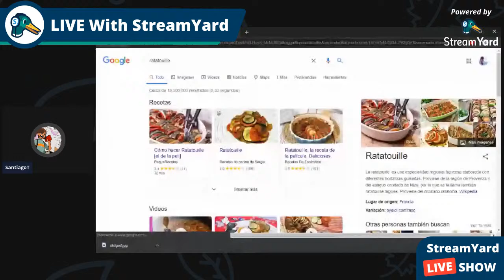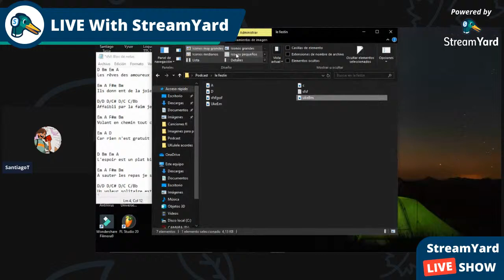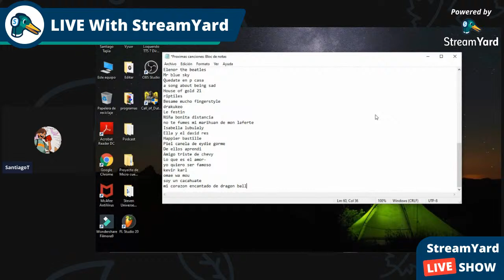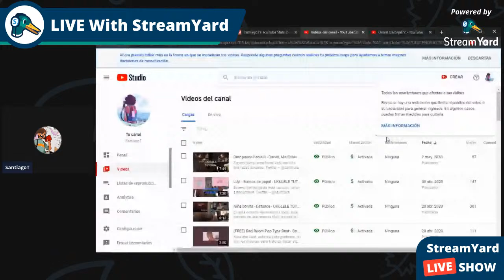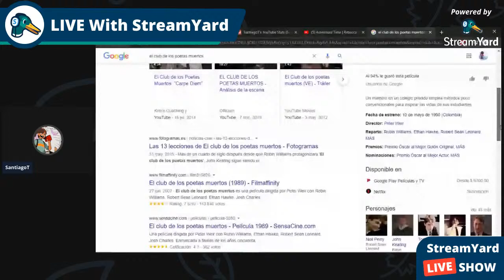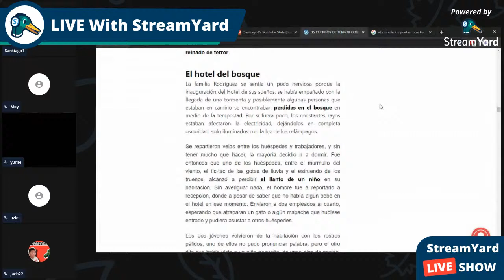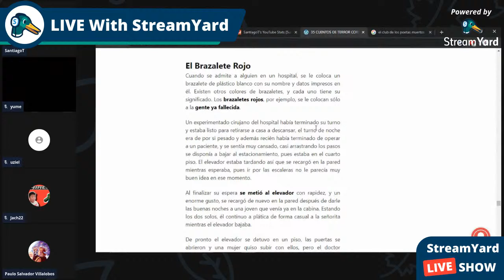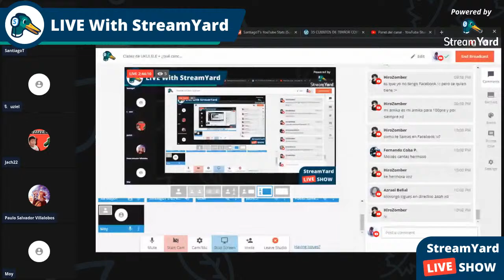Clases de UKULELE + ¿qué canciones debería subir?